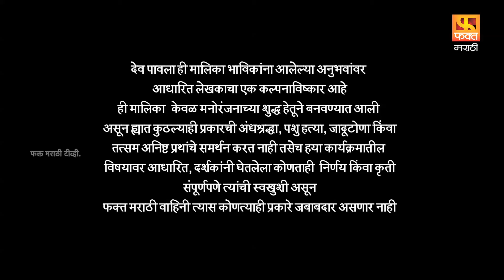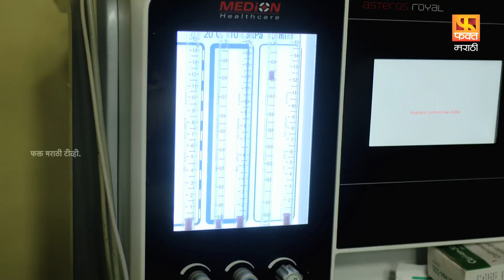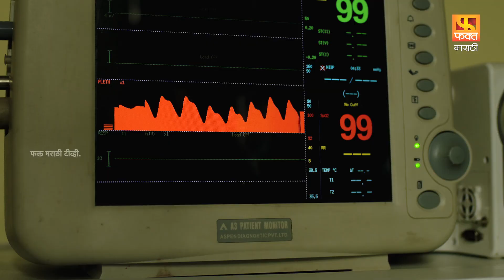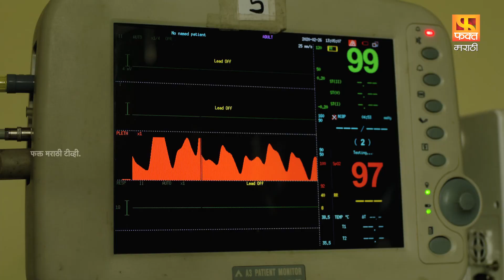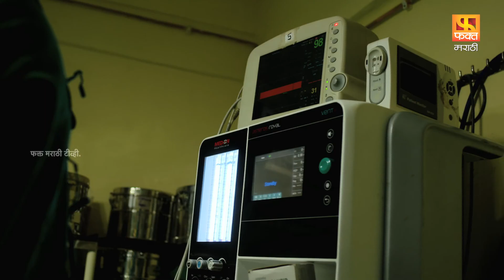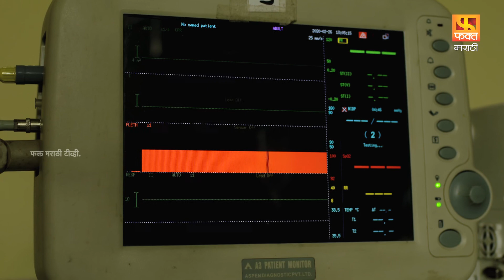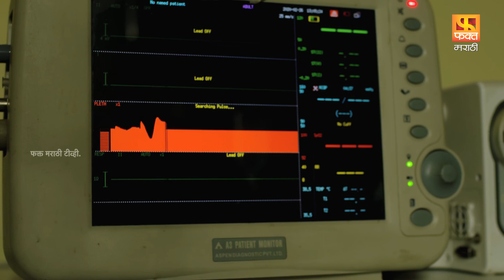Dev Pavla | देव पावला | Marathi Devotional Drama Serial | Episode 48| Fakt Marathi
फक्त मराठी सादर करीत आहे भाविकांना आलेल्या अनुभवांवर आधारित देव पावला ही मालिका . जाणून घ्या त्यांना आलेल्या अनुभवांची कथा.
Fakt Marathi Present Marathi Devotional Series. Sameera Gujar  Anchoring Of Dev Pavla Serial